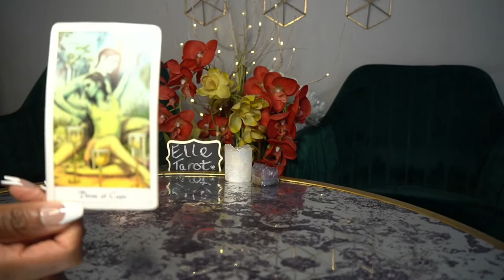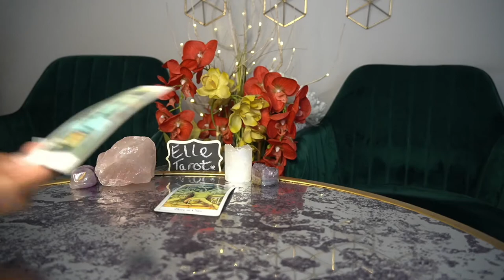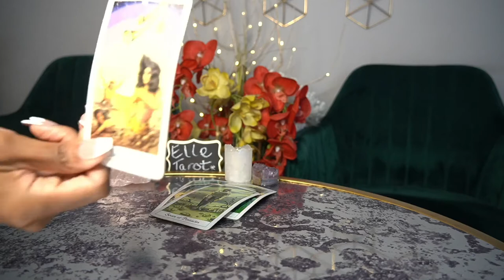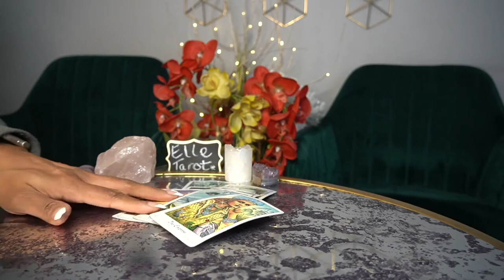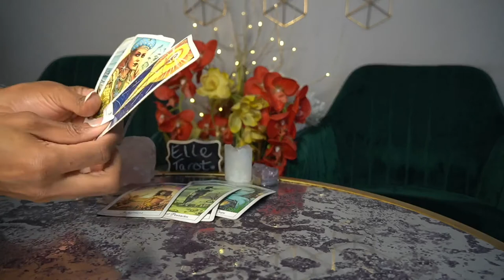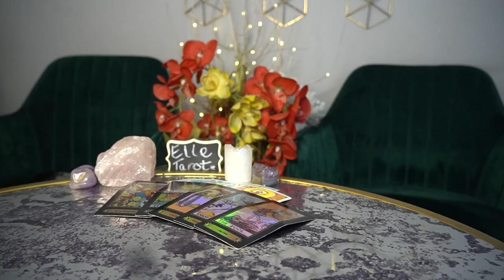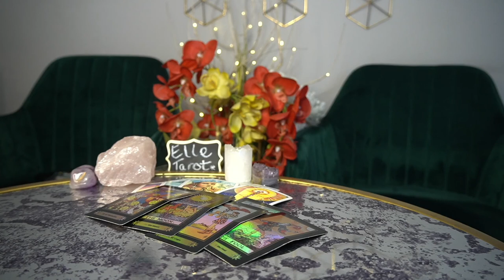PISCES FEB '22 FROM POPPING THE QUESTION TO COLD FEET